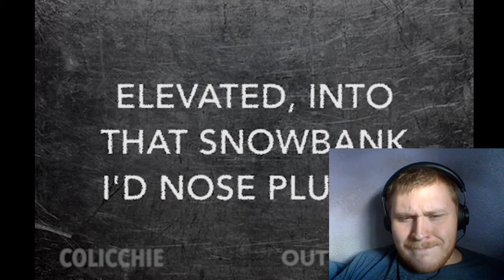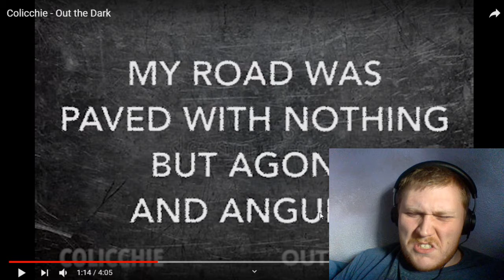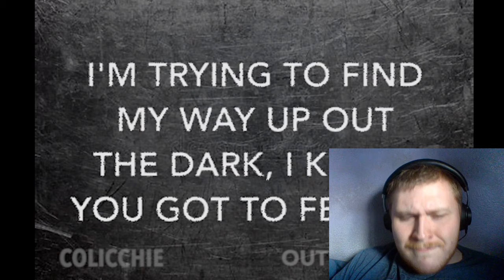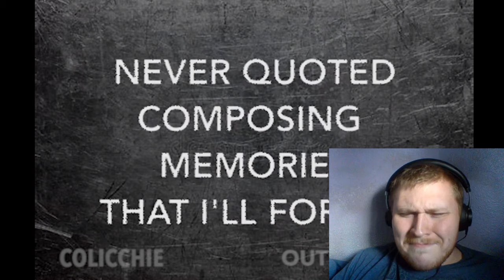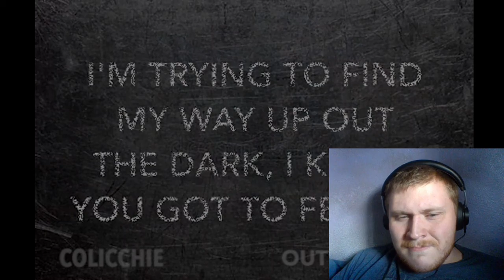Reaction to Colicchie - Out the Dark